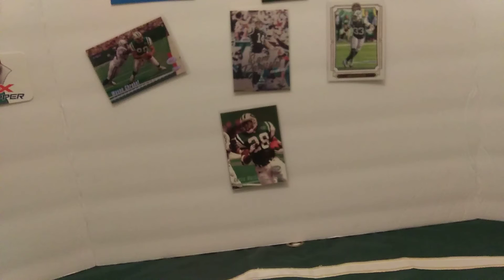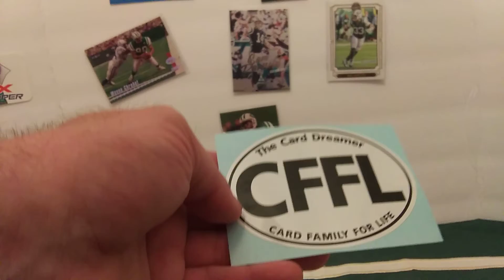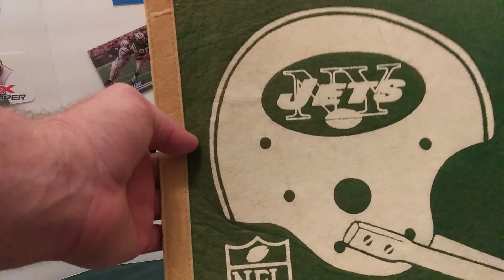Flagged down by the Card Dreamer